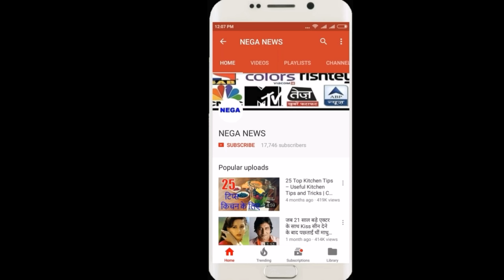Why Moeen Ali & Rashid Ali walked off when England win celebrated with champagne against india test